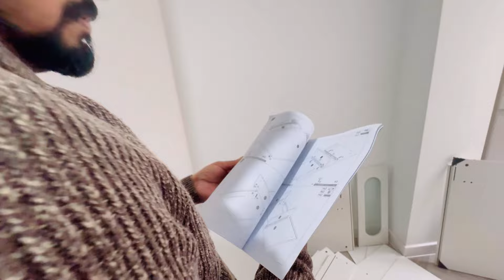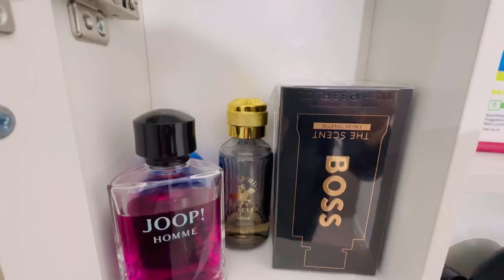Dressing Table Tour | Makeup Organiser | Home Upgrade Vlog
Hey guys

This vlog includes:

🧿My dressing table unboxing and fixing
🧿Organising my makeup and skincare products
🧿Accessorising my dream dressing table